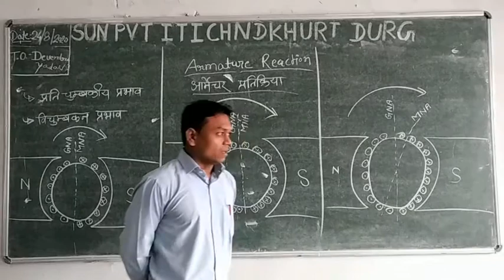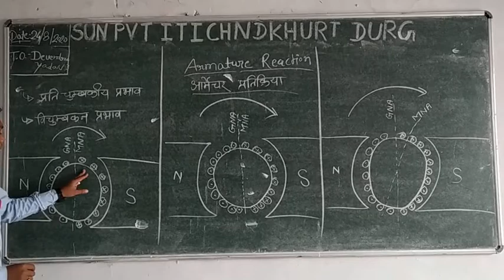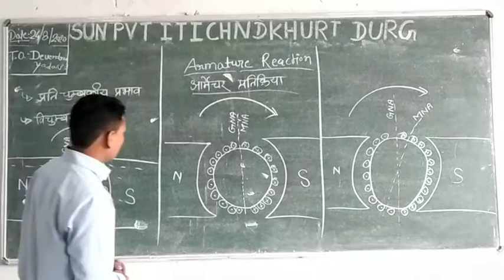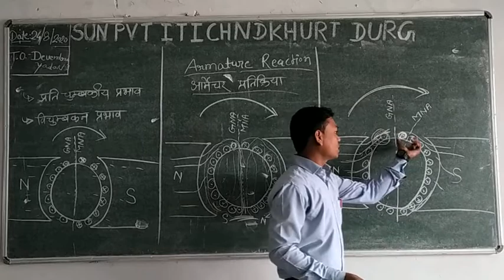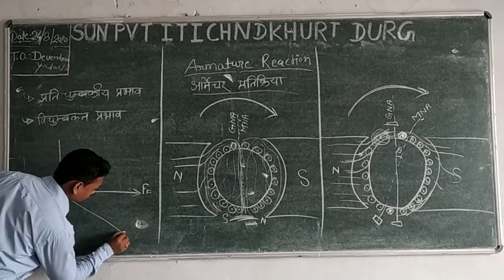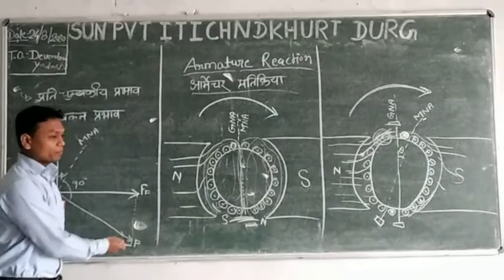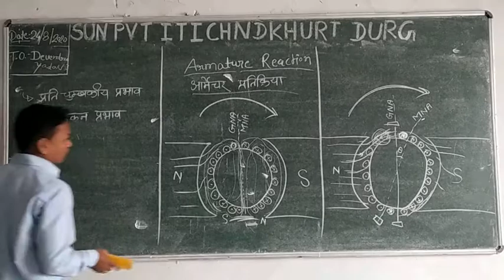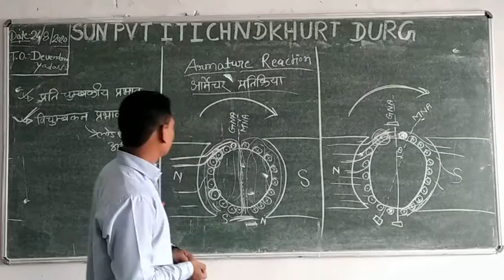Armature reaction By Devendra Yadav